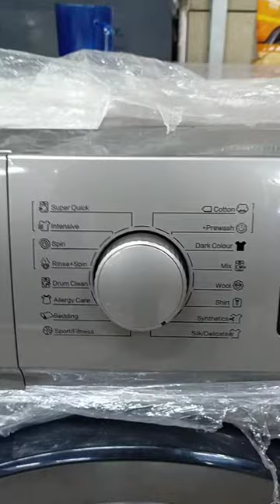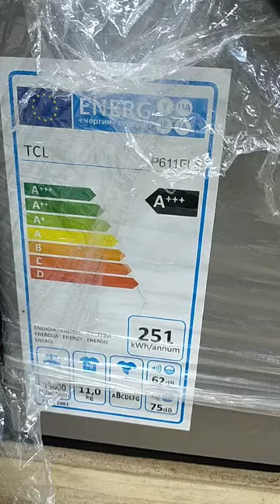TCL Front Loading Washing Machine. P611FLS. at Smartcity Electronics 0741367770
SMARTCITY ELECTRONICS Kenya  INTRODUCES.

TCL Front Loading Washing Machine. P611FLS.
Price is sixty five thousand shillings at Smartcity Electronics 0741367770 Ibrahim Pulleeeee

Specifications are as follows

Smart BLDC Motor.
Add Garment.
Drum Clean.
Child Lock.
Sound off function.
24 hour delay.
Memory of power interrupt.
Overheating Control.
Honeycumb crystal drum.
Smart unbalance protection.

Add Garment, Add missed or forgotten items during washing.

Drum Clean.
Drum clean rapidly flushes the inner cylinder with hot water preserving hygiene and ensure your machine is prestine the next time you want to wash

TCL Honeycomb Drum.
Less Friction More Care
Special structure brings about caring. Besides, 2 point 3 millimeter drying holes could protect clothes from being stretched.

Safety Lock.
Lock for the safety of both the child and recent setting.

Auto Dose.
One fill for one month washing.

Air Refresh.

Steam Washing.
Pure steam for hygienic purpose.

Soft Drying with low temperature.
Low temperature for softly caring

Heat Sterilization.
High temperature for hygienic washing environment.